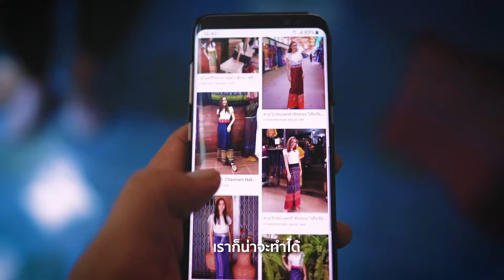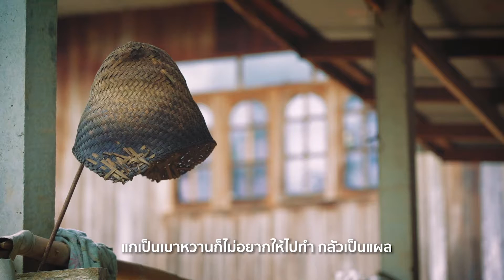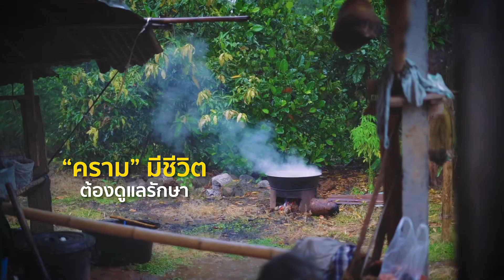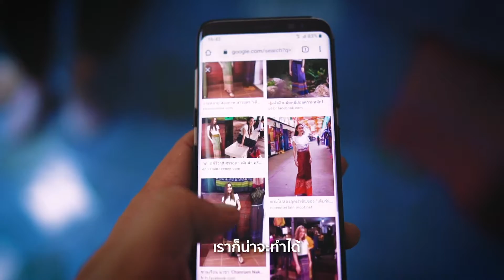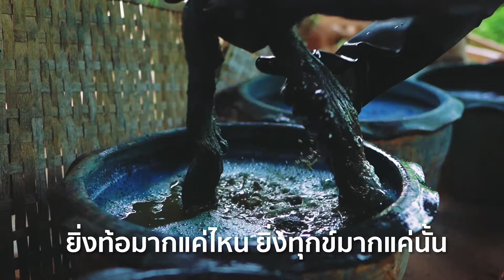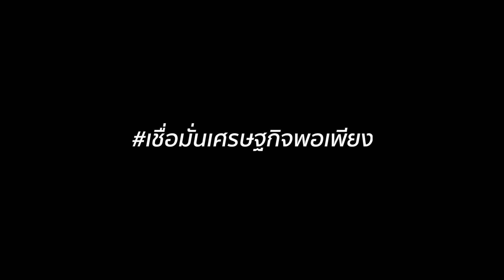เชื่อมั่นเศรษฐกิจพอเพียง ปีที่ 1 ตอน ครามเพียร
ยิ่งท้อมากเท่าไหร่ ยิ่งทุกข์มากเท่านั้น
ยิ่งท้อยิ่งต้องทำ
ทุกคนต้องตายอยู่แล้ว จะตายโดยไม่ได้สู้ หรือจะสู้จนกว่าจะตาย
แม่เลือกที่จะสู้!

คำพูดที่เข้มแข็งเด็ดเดี่ยวของ “แม่นิ” หรือ บุญมี สุธิสอน หญิงวัย 62 ปี เป็นคำพูดที่มีทั้งรอยยิ้ม และมีแววตาแห่งความมุ่งมั่น แม้ว่า “แม่นิ” จะมองเห็นได้ชัดเพียงแค่ข้างเดียว ซึ่งเมื่อ 3 ปีก่อน หญิงนักสู้แห่งบ้านน้ำจันทร์ ต.หนองแง้ว อ.วังสะพุง จ.เลย คนนี้ เพิ่งจะผ่านความเป็นความตาย ต้องอยู่โรงพยาบาลนานนับปี และเป็นหนี้เป็นสินจากการรักษาตัวเกือบ 3 แสนบาท

แต่เพราะเป็นคนสู้...ทันทีที่ “โอกาส”เข้ามาหาถึงหมู่บ้านเมื่อ “คุณแอม-มินตรา ม้าทอง” ผู้ที่หลงรักผ้าฝ้ายทอมือ และหลงใหลในผ้าย้อมครามสไตล์ชิโบริ ได้เข้ามาสนับสนุนให้ชาวบ้านที่บ้านน้ำจันทร์ได้กลับมาทอผ้าอีกครั้ง...แม้ร่างกายจะยังไม่ค่อยสมบูรณ์แต่ “แม่นิ”ก็เคยทอแต่ผ้าซิ่นไว้ใส่เองสมัยสาว ๆ ตัดสินใจที่จะรื้อฟื้นทักษะการทอผ้าของตัวเองอีกครั้ง แม้จะไม่ค่อยมั่นใจ แต่ “แม่นิ” มองว่านี่คือโอกาสที่จะทำให้ปลดหนี้ปลดสินได้

สำหรับคนที่หยุดทอผ้าไปนาน การกลับมารื้อฟื้นทักษะการทอผ้า โดยเฉพาะอย่างยิ่งเป็นการทอผ้าฝ้ายเข็นมือ ที่เส้นฝ้ายทุกเส้นผ่านกระบวนการทำเส้นด้ายด้วยมือ เป็นเรื่องที่ยากและต้องใช้ความมานะอดทนสูง อีกทั้งยังต้องเรียนรู้เรื่องการย้อมคราม ซึ่งเป็นเรื่องใหม่ และไม่เคยทำมาก่อนในชีวิต

แม้สภาพร่างกายที่ไม่ค่อยจะแข็งแรงนักแต่ “แม่นิ” ไม่เคยมีคำว่า “ท้อ”
ตรงกับข้าม กลับมีแต่คำว่า “เพียร-พยายาม” หลายครั้งที่ทำไม่ได้ “แม่นิ” เสียน้ำตา แต่ไม่เคยเสียกำลังใจ
สู้จนกระทั่งวันนี้ กลายเป็นช่างทอผ้าฝ้ายย้อมครามมือหนึ่งของร้าน Mantra Crafts

ภายในเวลา 3 ปี หญิงนักสู้แห่งบ้านน้ำจันทร์ ที่ทั้งชีวิตไม่รู้จักคำว่า “ท้อ” สามารถปลดหนี้เกือบ 3 แสนบาทได้ด้วย “ความเพียรแห่งการทอผ้าฝ้ายย้อมคราม”

ทุกวันนี้ “แม่นิ” ยังไม่หยุดที่จะเรียนรู้และพัฒนาการทอผ้าฝ้ายลวดลายใหม่ ๆ และยังคงทดลองหาเปลือกไม้ใบไม้มาย้อมให้เกิดสีใหม่ ๆ เพราะนี่คือ “ความสุข” สุขที่ได้เห็นคนใส่ผ้าทอฝีมือตัวเอง และสุขที่ได้มีโอกาสช่วยเหลือครอบครัว

“แม่นิ” บุญมี สุธิสอน บอกว่า ทุกคนเกิดมาก็ต้องตาย จะตายโดยไม่สู้ หรือจะสู้จนตาย ...แม่เลือกสู้!